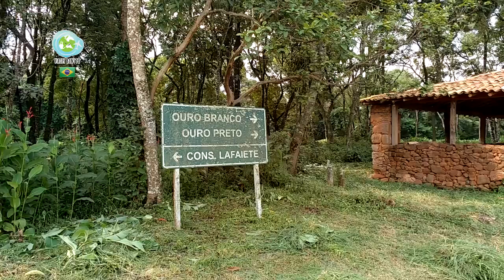Viajei Bonito no Brasil#1: OURO BRANCO, MG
Nosso primeiro vídeo de 2017! E só agora percebemos que esse também é o primeiro vídeo nosso NO BRASIL! Conheça a simpática cidade de Ouro Branco, em Minas Gerais e descubra o que há para se fazer por lá!